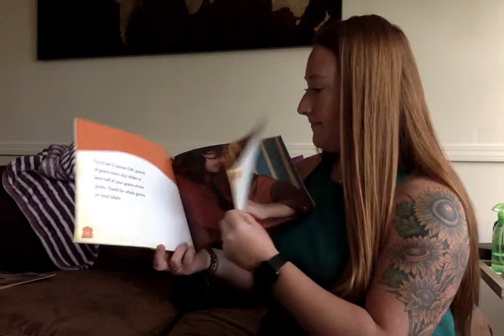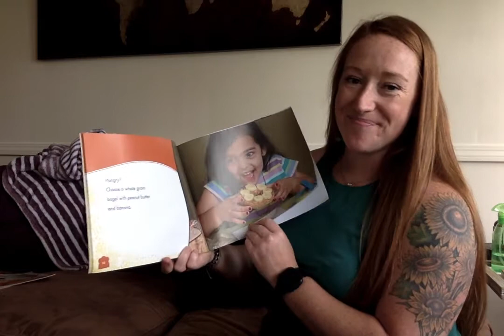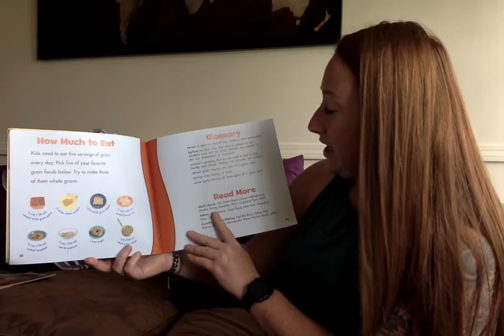Grain Food Group Read A Loud with Coach Mac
Lets learn about Grains!